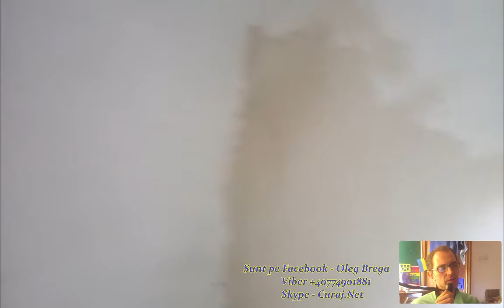O nouă inspecție la șantierul de la primăria Burlacu, cahul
Tamara Rotaru se revoltă de risipa de care dau dovadă primarul și muncitorii antrenați în repararea sediului primăriei